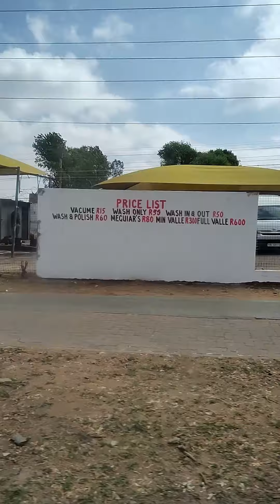Riding through Soweto, Johannesburg, South Africa